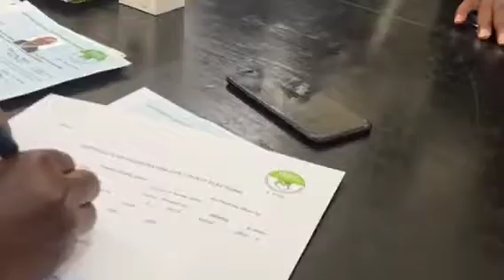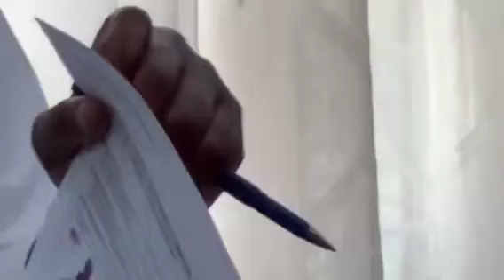Former Nairobi governor Evans Kidero cleared by IEBC for Homabay governortorial race as independent.